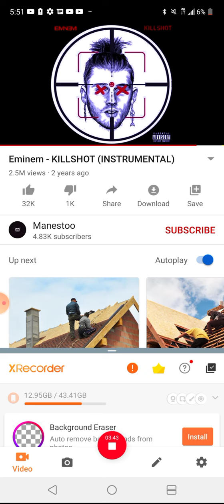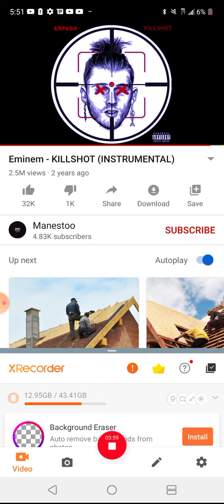HELL YESS NIGGAAAA